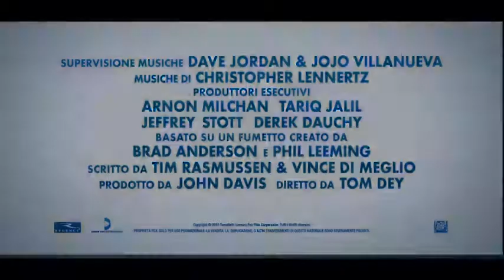Sansone Trailer Italiano